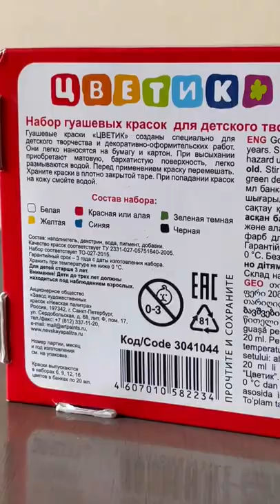Непрофессиональной гуашью напишу Мону Лизу кисти Леонардо да Винчи.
Как написать реалистичный портрет гуашью и как смешивать цвета, чтобы получить оттенки кожи, смотрите в данном видео.